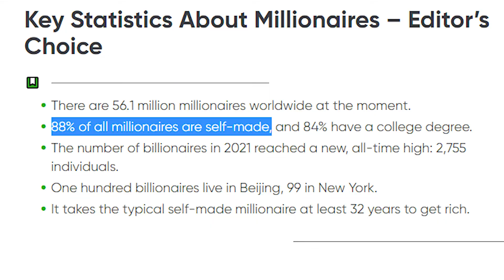কেন ৯৯% মানুষ গরীব থাকে? Why 99% of Us won't get RICH?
যারা একবার বিশ্বাস করে ফেলে যে, আমার দ্বারা আর আর্থিক স্বাধীনতা অর্জন করা সম্ভব না।
শুধু সেই পারেনা, কারণ প্রতি বছর কিছু মানুষ গরীব থেকে স্বাবলম্বী হচ্ছে।
এখন আপনার পালা,নতুন কিছু করার আর আর্থিক স্বাধীনতা অর্জন করার।